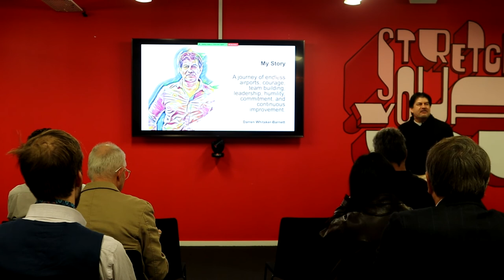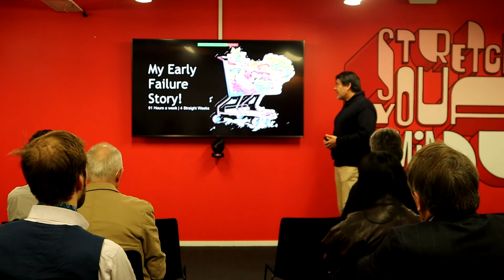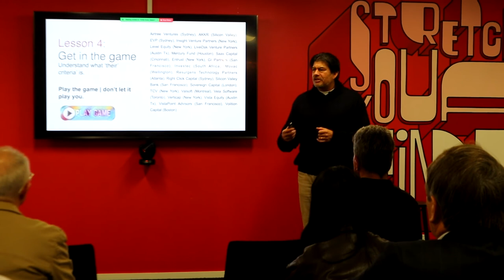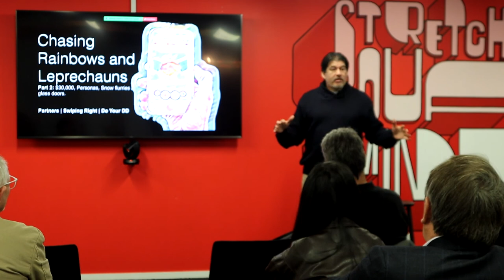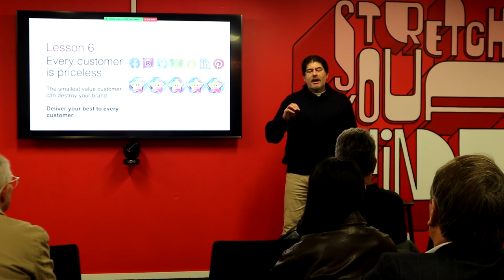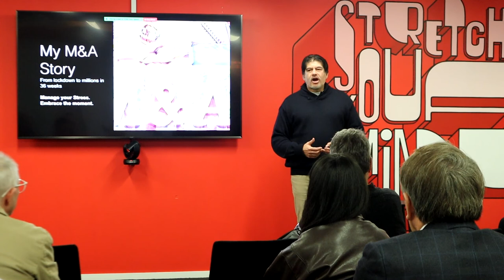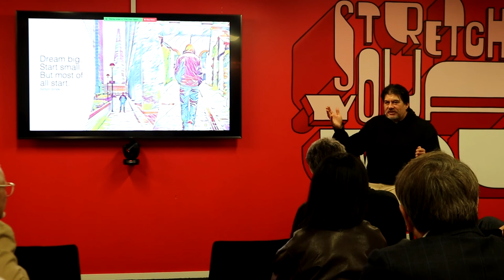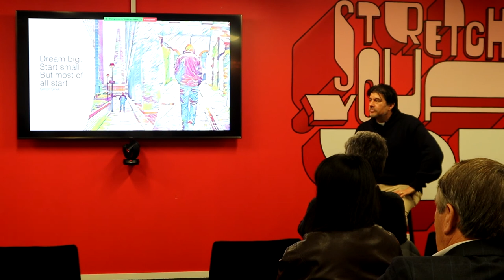Darren Whitaker Barnett - A (very honest) Account of the Entrepreneurial Journey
Darren took WhosOnLocation from a startup in 2012 to a global leader in the visitor management sector serving nearly 5000 facilities in 46 countries. WhosOnLocation was acquired for tens of millions in March 2021 with Darren and his team realizing their dream to make a real difference to their employees, shareholders, and their families.

His journey is peppered with incredible learnings that spanned both the deepest of disappointments including lost opportunities, channel partner failures, discovering how the Valley really works when raising capital, and personal loss through to the euphoric highs of working with incredible people, winning against all odds, meeting a President, and navigating the M&A process.